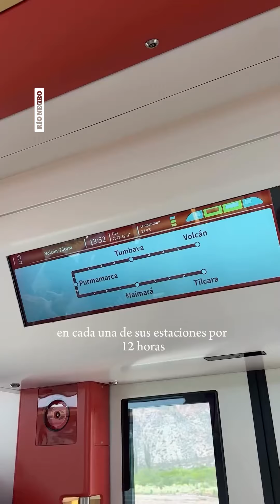🤩 “Es alucinante” Maite en el primer viaje del Tren Solar de Humahuaca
🤩🚆 "Alucinante": En su viaje por Jujuy, Maite fue una de las pasajeras invitadas al viaje de prueba del Tren Solar de Humahuaca. Techos vidriados, asientos giratorios para vistas 360°, carga solar de celulares, guías a bordo y vías que reactivan pueblos olvidados tras el cierre de ramales en los 90. ¿Cuánto costará viajar? Todo lo que tenés que saber 👇